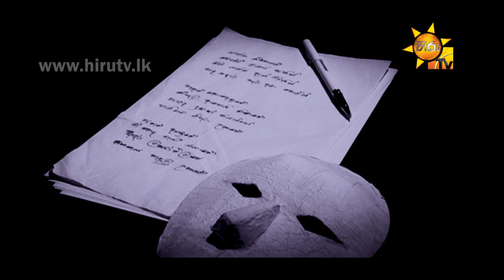Yanna One Nam - Asela Fernando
Song Title: Yanna One Nam
Artist: Asela Fernando
Lyrics: Nilar N Cassim
Video: Zamir Sohel @ Altervilla